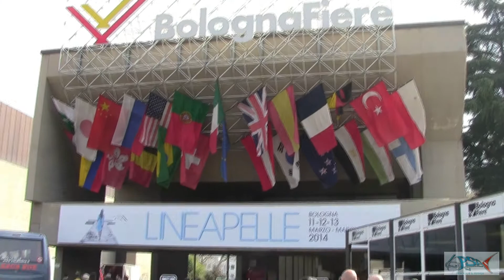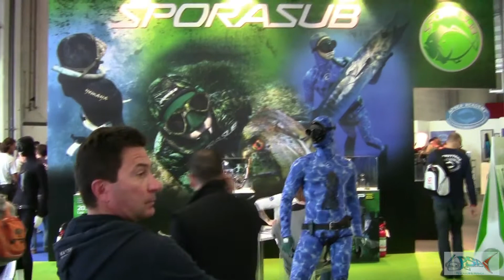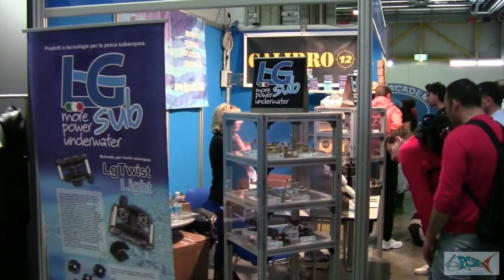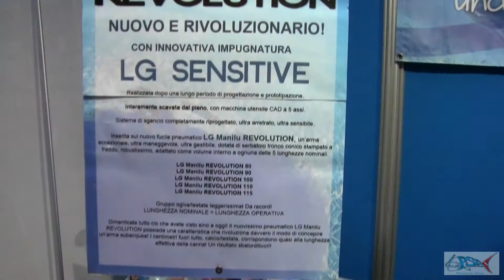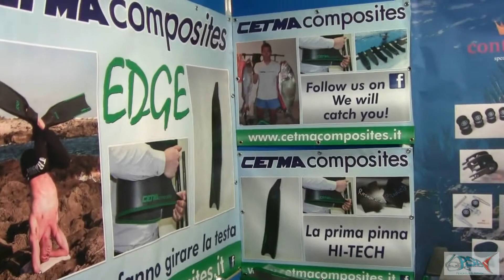EUDI SHOW 2014 Bologna Fiere - Claudio Basili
Un viaggio veloce tra gli stand dell' EUDI 2014